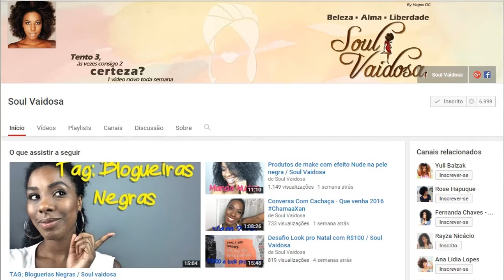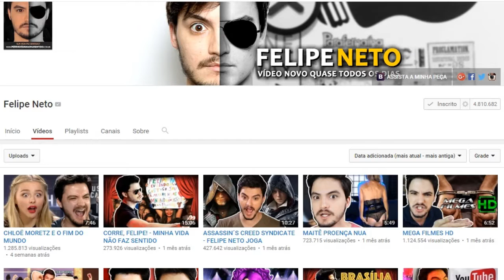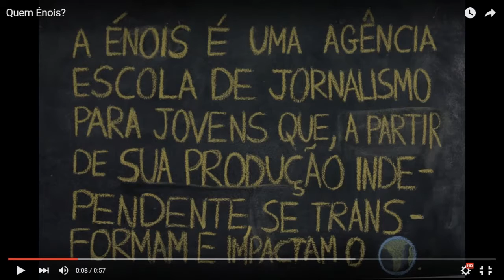10 canais que amamos (parte2)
→Esta é a segunda parte da lista que fizemos com 10 canais que nós acompanhamos.